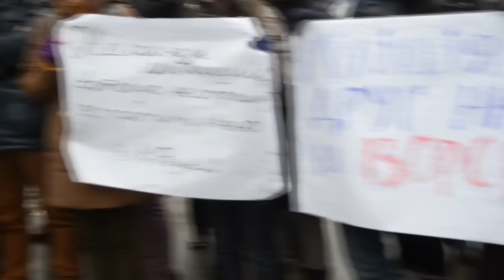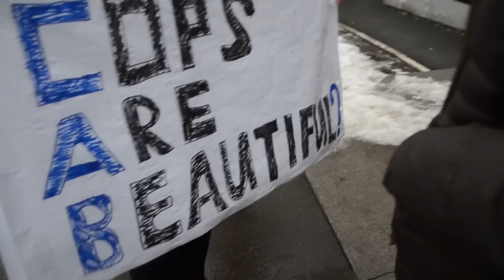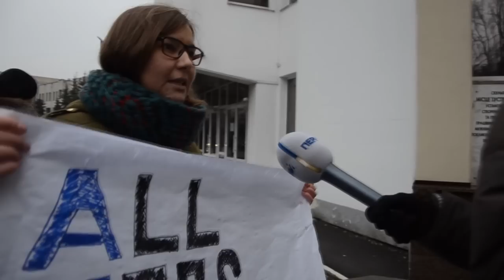Акція протесту під МВС